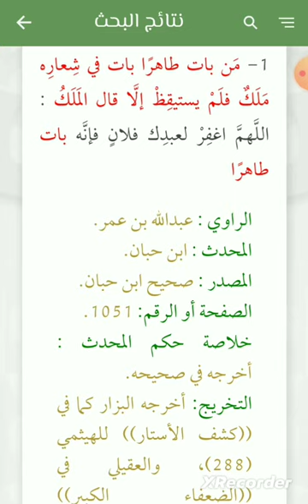Sebelum tidur mensucikan badan dan hati